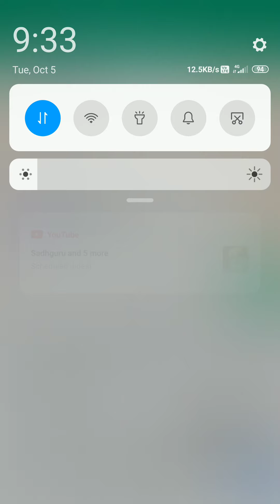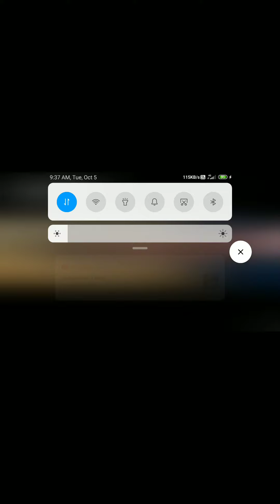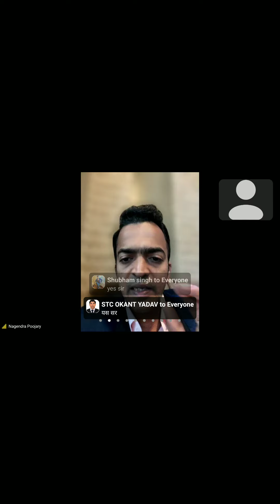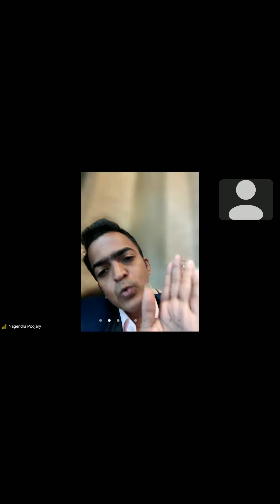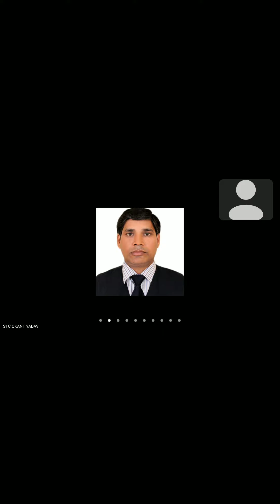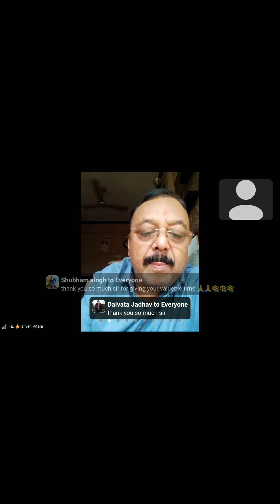05 OCT 2021 || DTC ABOVE MEETING || NTC NAGENDRA PUJARI